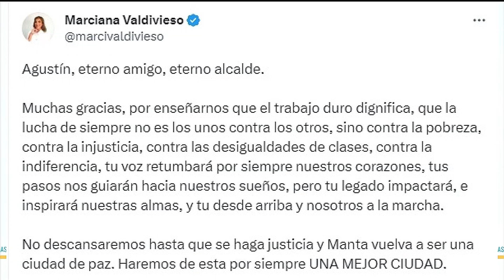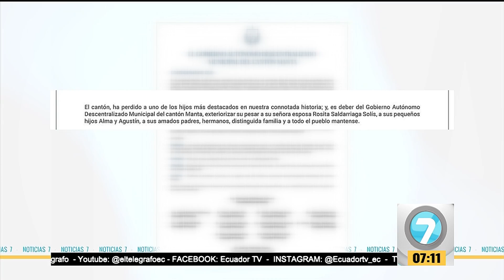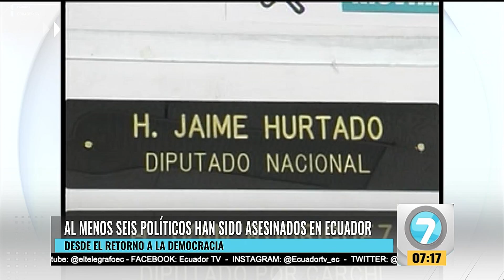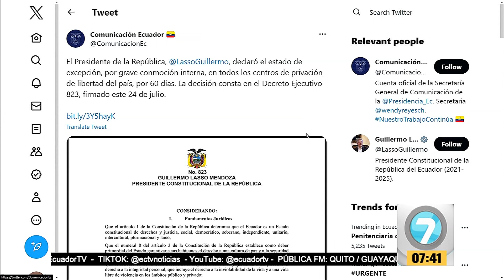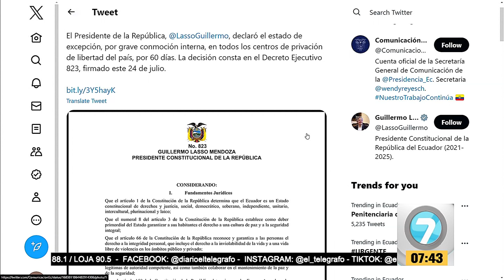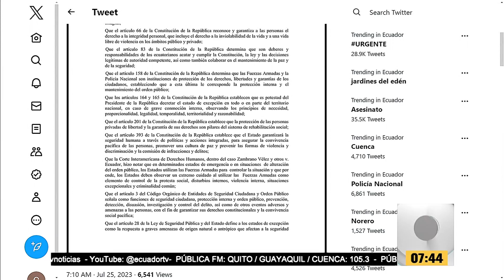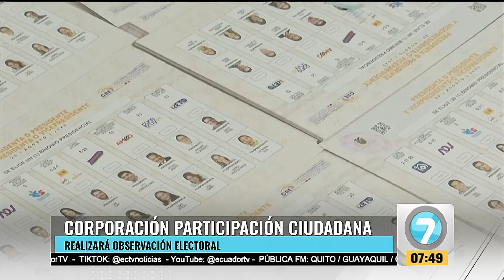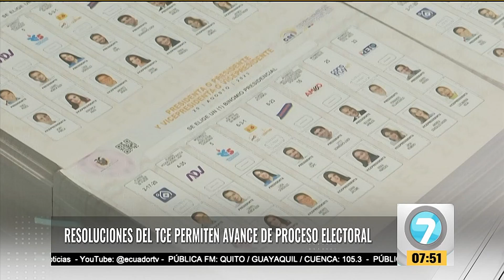Noticias7 | Emisión Matinal Martes, 25 de julio de 2023